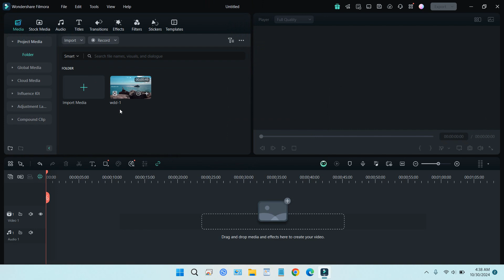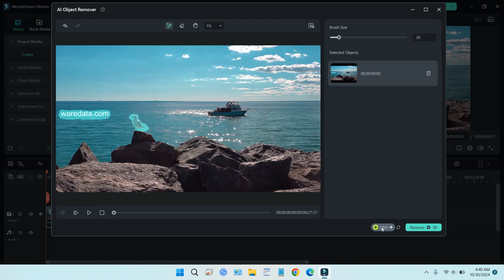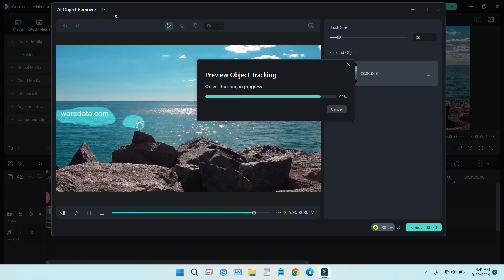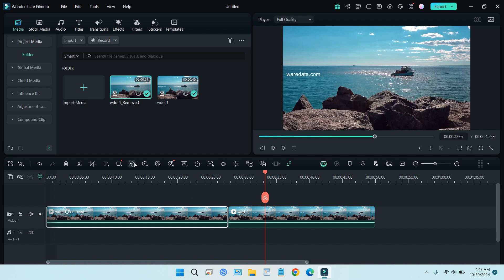How to remove watermark or object from video Using Wondershare Filmora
In the past, removing watermarks or objects on videos was very difficult because it was related to the background of the video, but with the advancement of AI, this can be done easily. By using Wondershare Filmora you can remove watermarks or unwanted objects on videos in a very easy way.